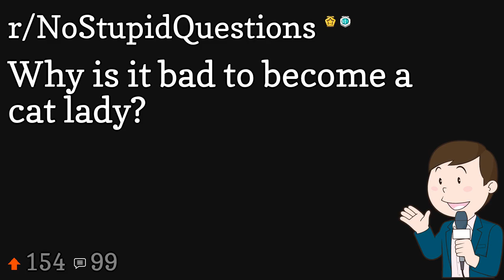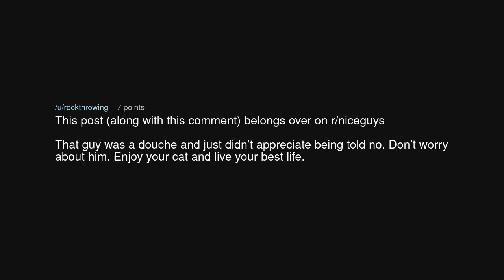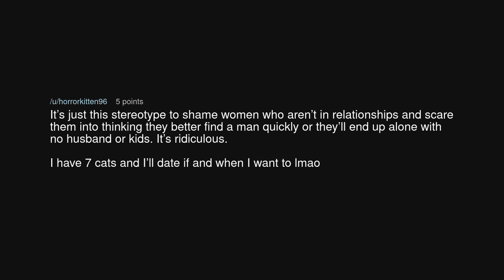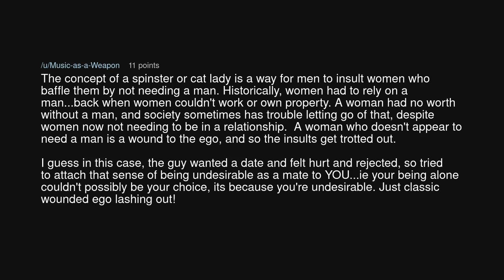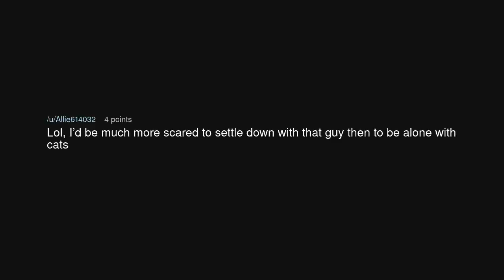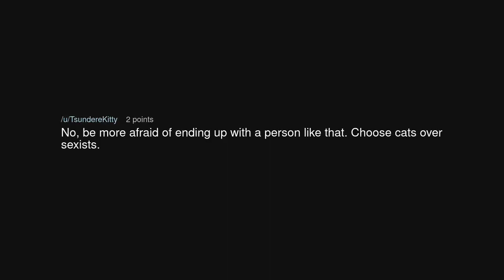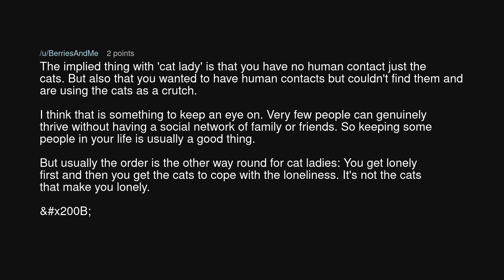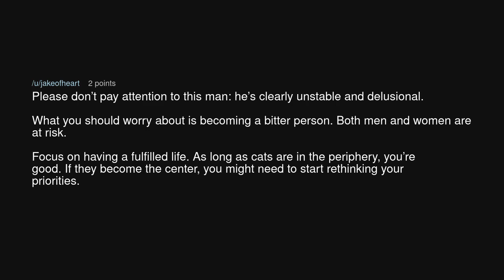Why is it bad to become a cat lady?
Why is it bad to become a cat lady? (r/NoStupidQuestions)

Source: Weird_Vanilla_1015 on Reddit (link removed at the insistence of YouTube)